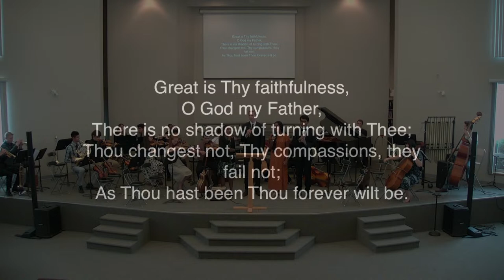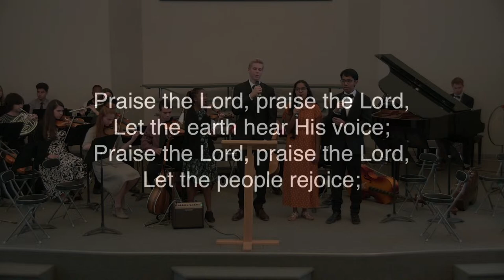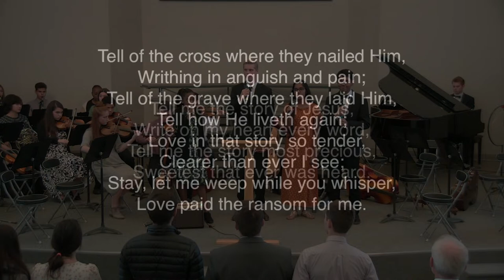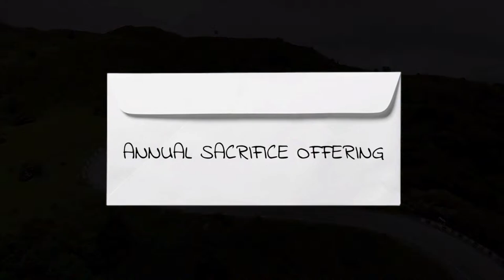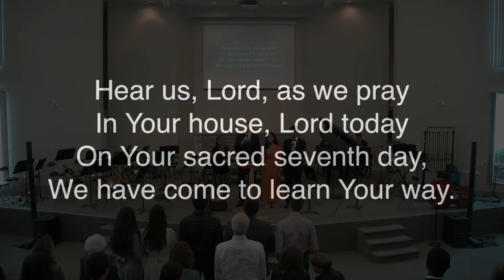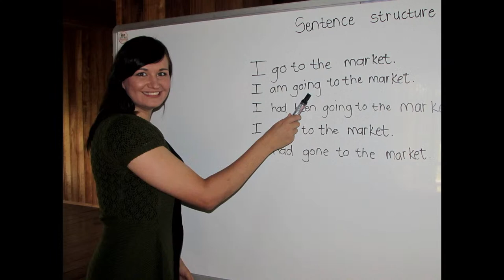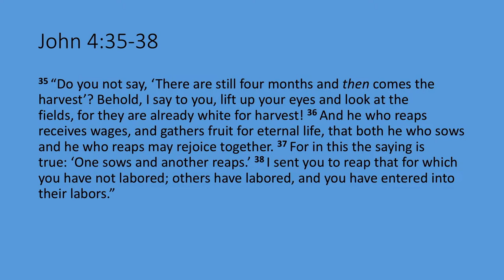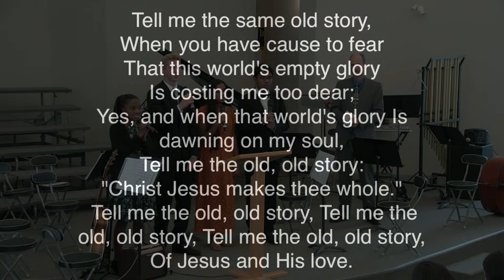"The Pnong Project" by Daniel Greenfield - November 12, 2022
The speaker is Daniel Greenfield. Please join us!